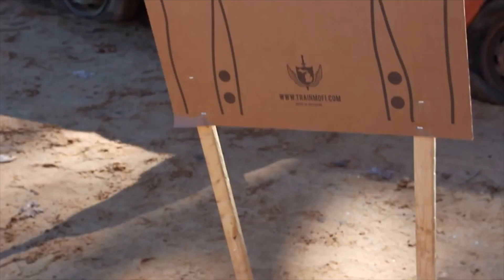Temple Index Explained By William Petty of Centrifuge Training